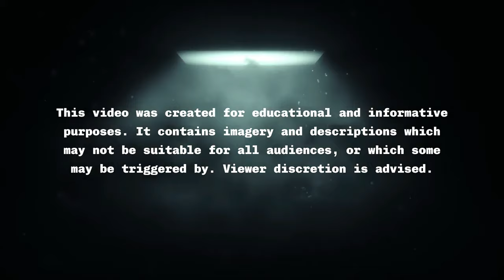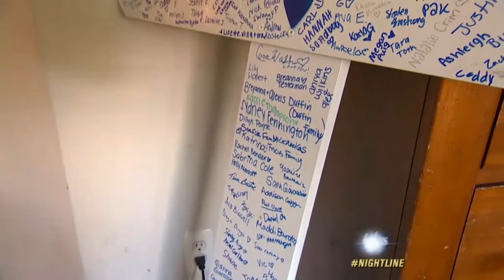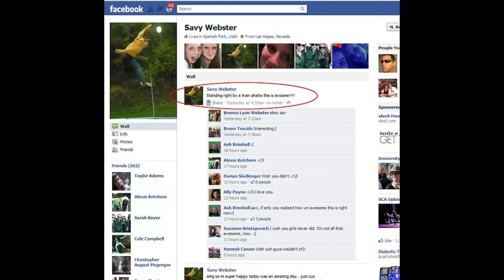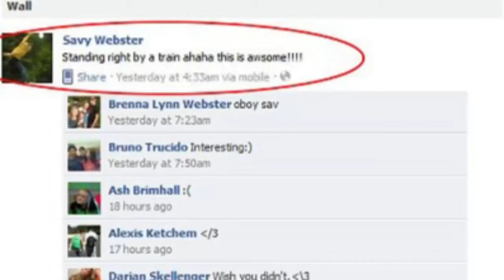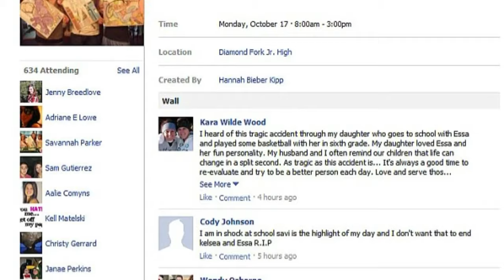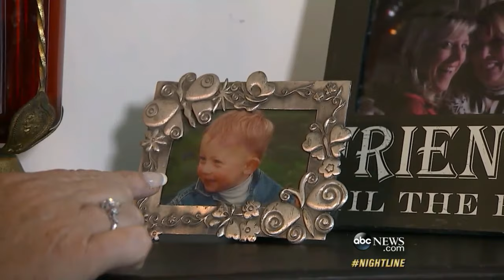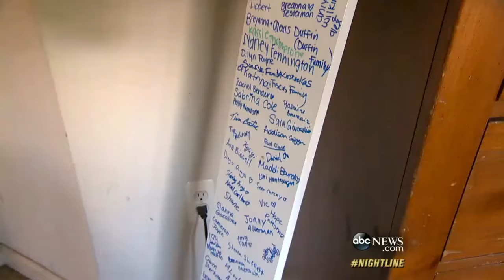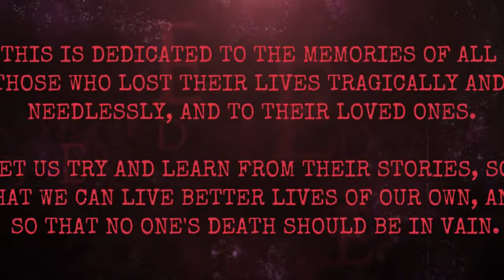The Final Selfie ep.1 | photos taken moments before disaster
00:00 Intro & Warnings
01:06 Kicked by a Train
01:51 Death by Selfie | Selfie Deaths and Extreme Selfies
02:53 Train Track Deaths on the Rise
03:37 Indian Gym Trainer (T. Shiva) Injured by Train
05:42 Stats | India Leads in Train Track Deaths | 3 College Students Die on their Way to the Taj Mahal
07:15 Three Russian Schoolchildren Fatally Injured on the Trans-Siberian Railroad
11:12 Accident in Spanish Fork, Utah | Final Photo of Three High School Girls
15:18 Union Pacific PSA
16:03 MD Town Feels the Loss of a Young Man in Tragic Train Accident
18:36 Why Don't People Hear a Train Coming? (A Simple Science Lesson Everyone Should Learn)
25:25 Conclusion + "Kicked in the Head Explained!"
29:00 End Screen